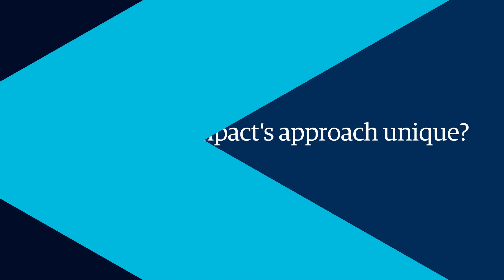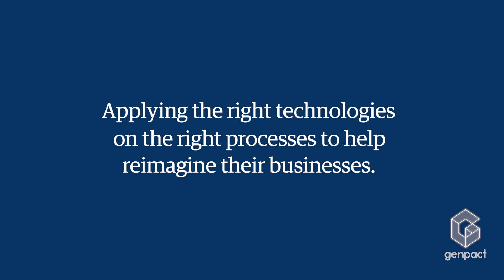Discover the Genpact's Approach to Digital Transformation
What makes Genpact's approach to digital transformation unique? How does Genpact support its clients? Watch this video with Genpact's Vikram Mahidhar, global head of Digital Transformation, and Kaushik Bhaskar, chief technology officer & leader of Intelligent Automation, as they discuss Genpact's approach to digital transformation.